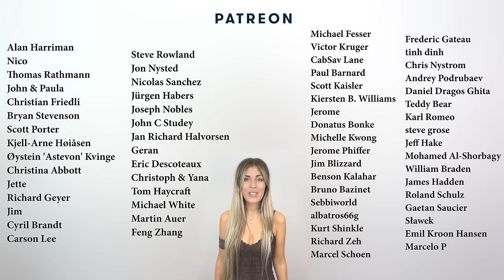Heart Of The Ocean - Julia Westlin (Official Music Video)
0:00 Heart Of The Ocean - Julia Westlin (Official Video)
4:43 Thank You (Speech)

I hope that you enjoy this new pearl of my heart.
Sometimes we need to take a big breath and hold it for as long as we can while we dive in. All In. We dive into the known and the unknown with open eyes, open mind and open heart.
We swim through the shades and must not lose hope or faith.
Where there is light there is also shadows - but where there is shadows there is also light.
Love, Julia

LYRICS - Heart Of The Ocean -

Fear not my loved one
Light lies just above
Home where the sun is rising
For another day has just begun

Stay if you want to
Dive down in the waterfalls
Flow wild with the rivers
I know, I know your heart

Head high when the sky falls
Wings wide like an open scar
Deep down in the ocean...

Long as arms are reaching
More than a million stars
Out on open water
Look for that horizon in your heart

Shines upon the diamonds in the dark

So stay if you want to

...I know your heart...

GEARS:

Microphone: Earthworks SR314, Shure SM7B
Mic Preamp: Cloudlifter cl-1
Headphones: AKG K271 MKII
Audio device: Audient iD14
DAW: Steinberg Cubase Pro 10 , Wavelab Pro 10
Audio Plugins: Acustica Audio Navy2, Diamond3, Sand3, Taupe, Gold3, Diamond Transient, Purple3, Lemon, Magenta5, El Rey, Ruby2, Nebula Tim Petherick, Pianoteq, Omnisphere 2
Reverb: Liquidsonics Seventh Heaven, Acustica Audio Ebony
Camera: Sony A7iii
Stabilization: DJI Ronin-S
Lense: Sony 24mm 1.4,
Drone: DJI Mavic Air 2
Video Editor: Adobe Premiere Pro 2019
Post Production: Red Giant Magic Bullet Looks